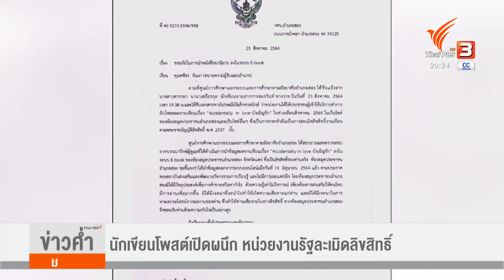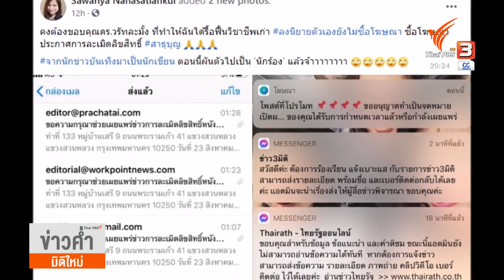นักเขียนโพสต์จดหมายเปิดผนึก หน่วยงานรัฐละเมิดงานเขียน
เรื่องลิขสิทธิ์ในงานเขียนถือเป็นเรื่องสำคัญของวงการค่ะ แต่จะเป็นอย่างไรเมื่อหน่วยงานราชการเป็นผู้ละเมิดลิขสิทธิ์เสียเอง เช่น ในกรณีของนักเขียนนิยายเจ้าของนามปากกา "จอมรวินทร์" ที่เขียนจดหมายเปิดผนึกถึงสื่อมวลชนเรื่องการถูกละเมิดนิยายโดยห้องสมุดของรัฐหลายแห่ง